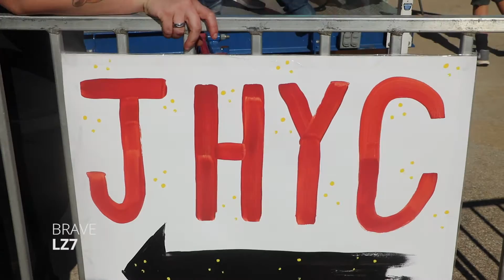JHYC 2016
Junior High Youth Conference is our annual 1-day conference for grades 6-8 p.m. Our theme was "Game On" held in Newton, KS.